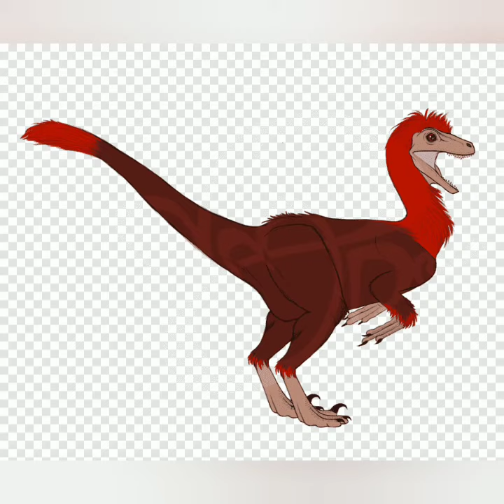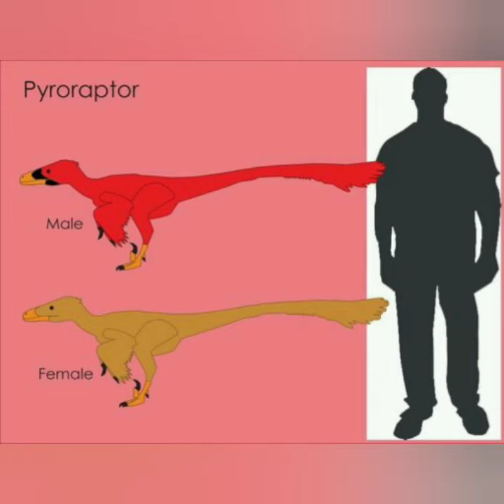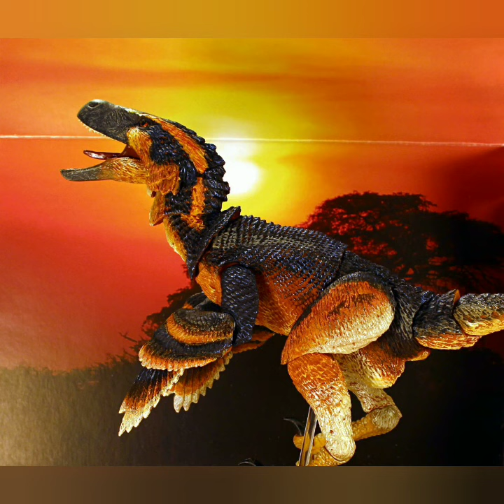AMV Pyroraptor Olympius